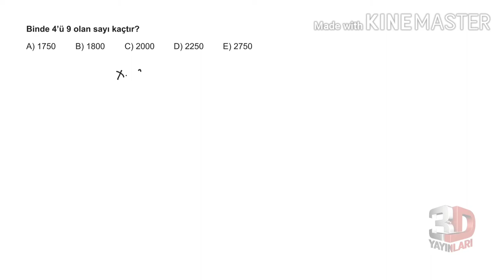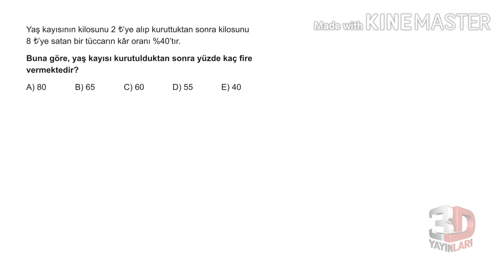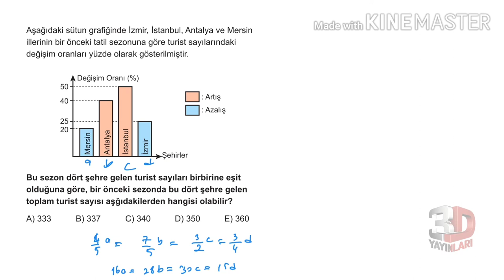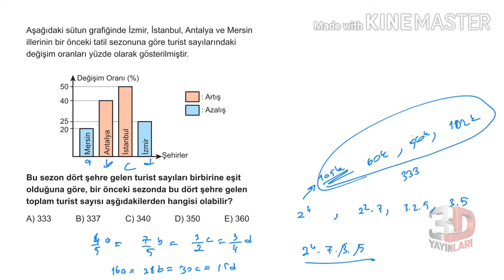3D TYT MATEMATİK BÖLÜM - 1 TEST -85(YÜZDE PROBLEMLERİ)